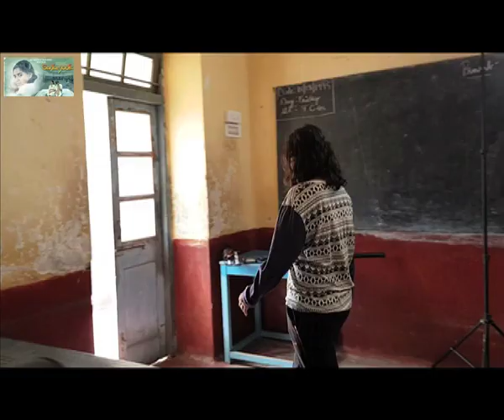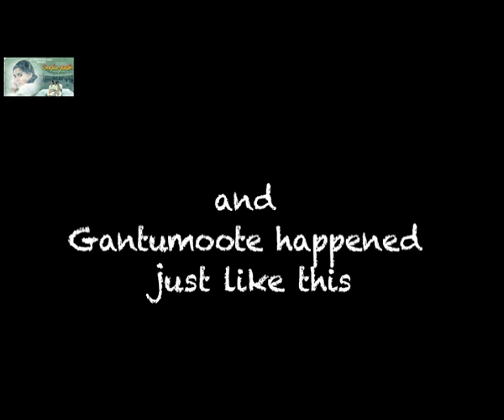Making of 'Gantumoote'/Roopa Rao/Teju Belawadi/Nischith Korodi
When we tried to create rain!!
Independent filmmaking is all about making the most of available resources and yet thriving to create 'that' magic.